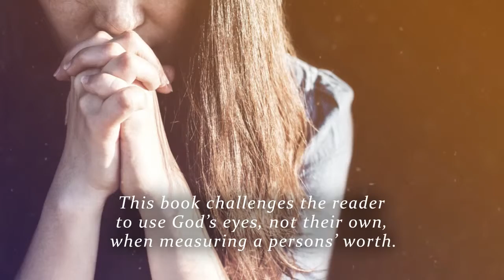The Perfect Doll by Aubie Brennan